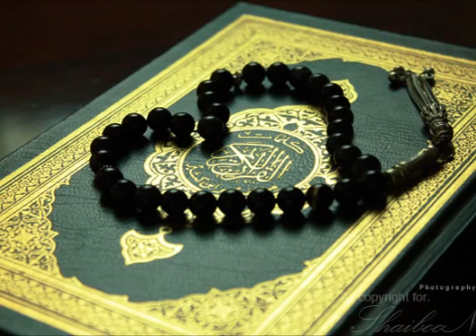Le noble Coran